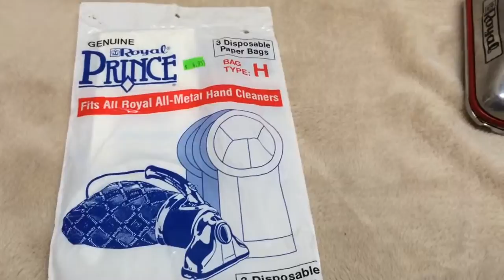Royal 501 vacuum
Demo for ebay